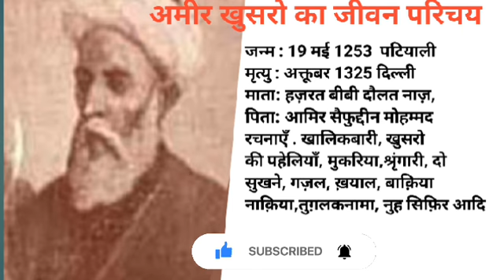Ameer khusaro ka jivan parichay | अमीर खुसरो का जीवन परिचय | अमीर खुसरो की रचनाएं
अमीर खुसरो का जीवन परिचय कैसे लिखें || Biography of Amir Khusrau,
अमीर खुसरो का जीवन परिचय, हिंदी में | history of Amir Khusro and biography
अमीर खुसरो के बारे में
अमीर खुसरो कौन थे
Ameer khusaro kaun the
अमीर खुसरो का इतिहास
amir khusro history in hindi
history of amir khusro
Jivan Parichay
अमीर खुसरो के बारे में कैसे
कवि का जीवन परिचय वीडियो
कवि का जीवन परिचय कैसे लिखें
Kavi ka jivan Parichay